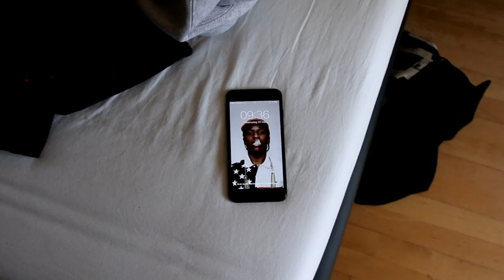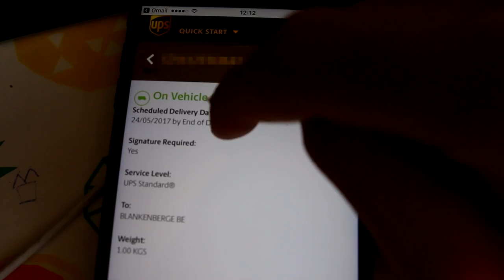NIEUWE KLEREN EN COLABOM OP HET STRAND !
Dit is de eerste VLOG WOOW